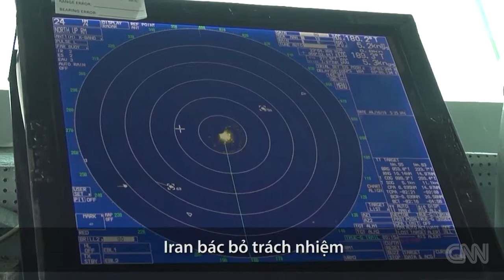Quân sự: Cận cảnh USS Boxer - Chiến hạm tâm điểm căng thẳng Mỹ Iran